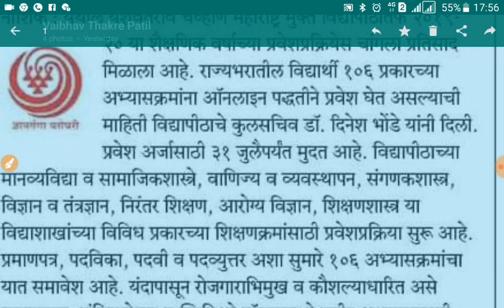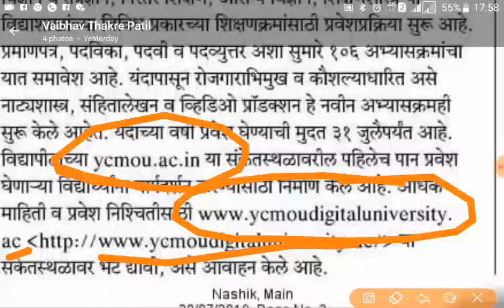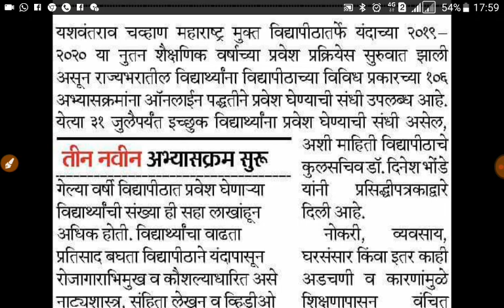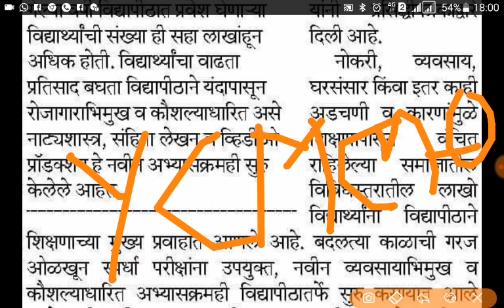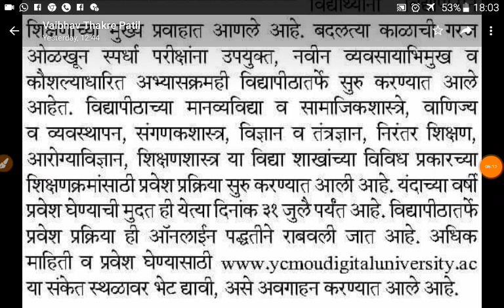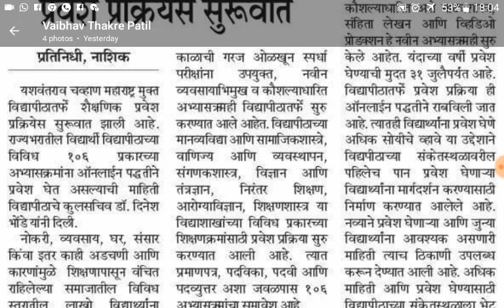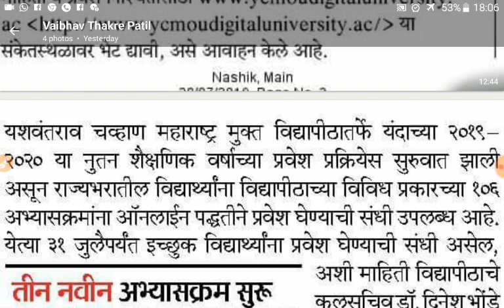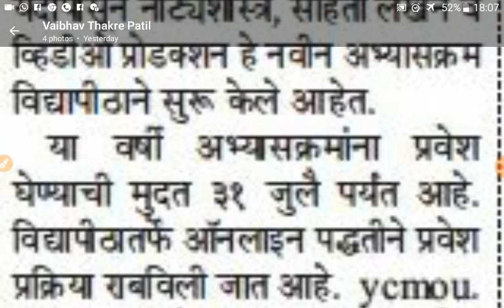नवीन प्रवेश तिथि(मराठी भाषेत) ycmou new /extended admission date १०६ कोर्सेज,७ लक्ष नवीन प्रवेश atkt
Ycmou admission date extended for all courses till July end एडमिशन/ प्रवेश तिथि मुदत वाढ atkt dates
ycmou new /extended admission date atkt Ycmou admission date extended for all courses till July end  atkt dates